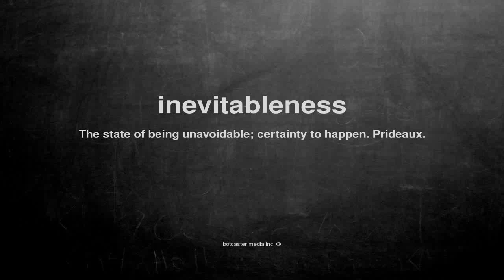What does inevitableness mean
What does inevitableness mean in English?